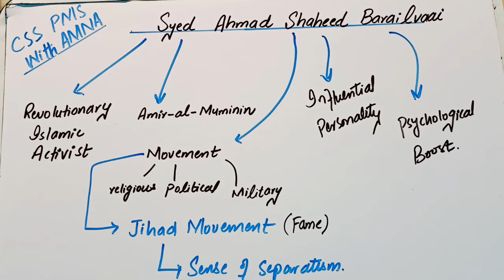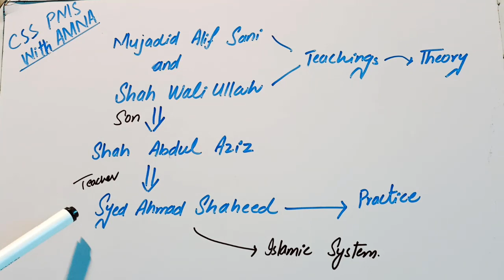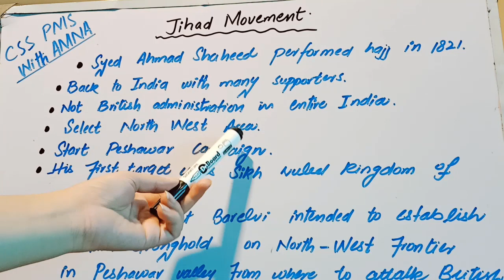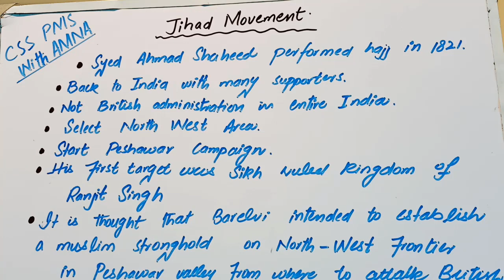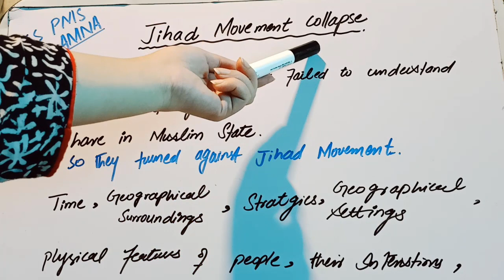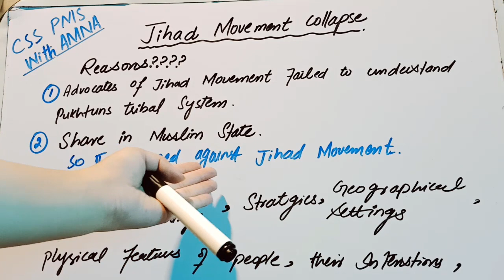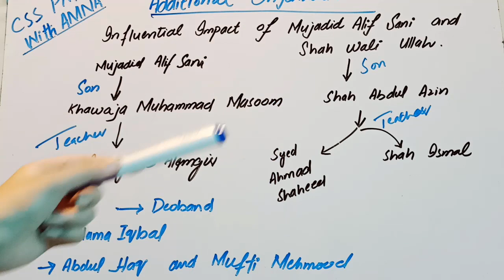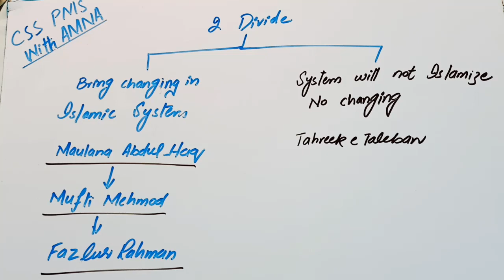Syed Ahmed Shaheed| Jihad Movement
how to attempt question in css exams